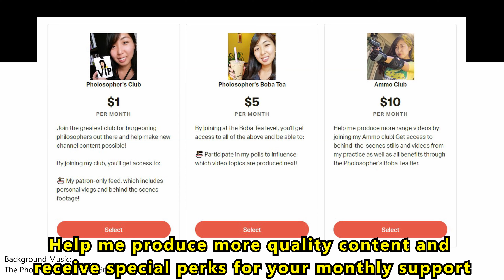3 Future Shutdown Media Manipulations to Watch Out For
I go over three future shutdown media manipulations to watch out for.